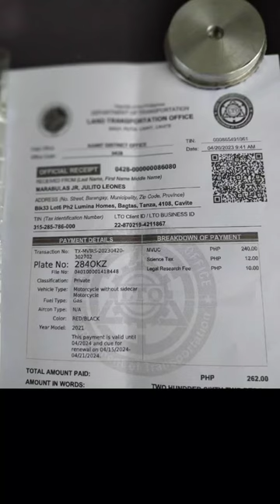Mas mura talaga kapag ikaw na mismo ang mapaparehistro ng sasakyan